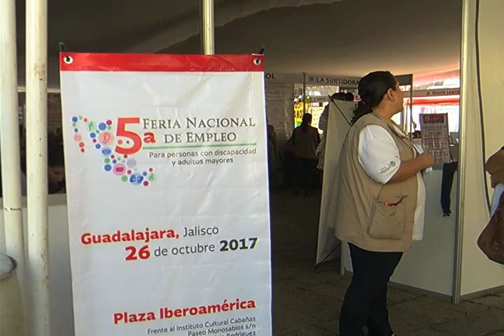Procuran empleo para personas con discapacidad y adultos mayores